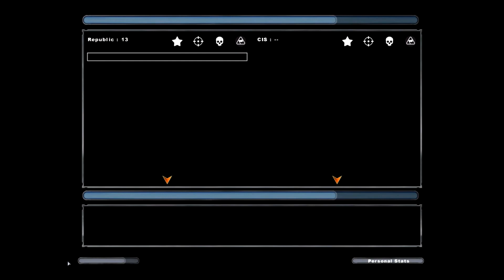STAR WARS BATTLEFRONT 2 Game play : First line of defence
Hope you folks enjoyed this game and video